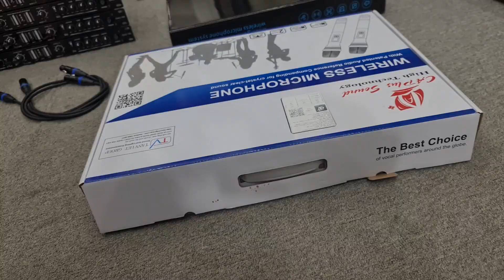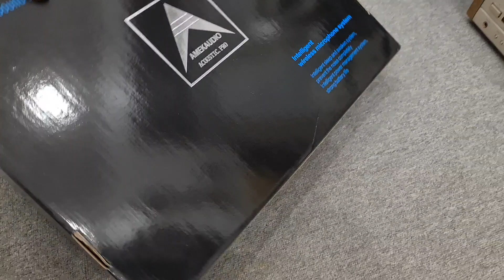Khui Hàng Nâng Tiếng DB Acoustic DAC Tích Hợp Bộ Giãi Mã - Nghe Hay Hát Sướng Cực kì - Micro CAF H5